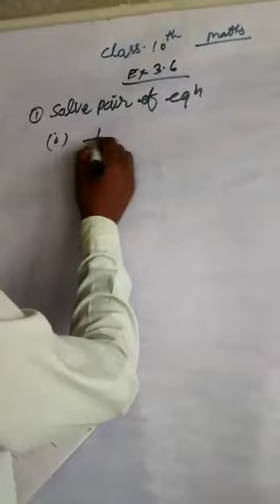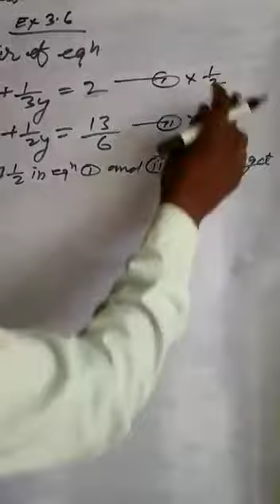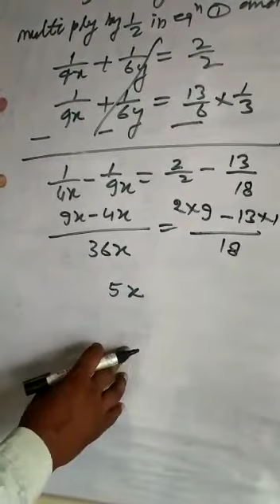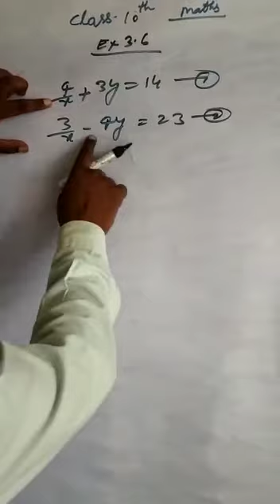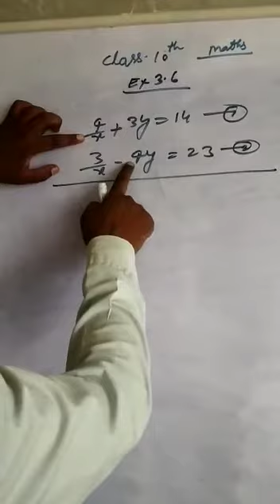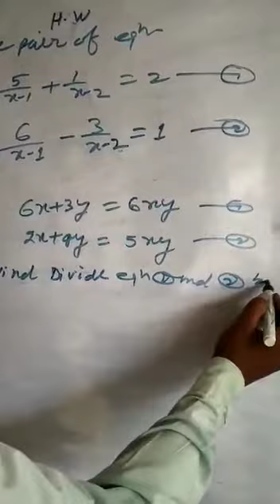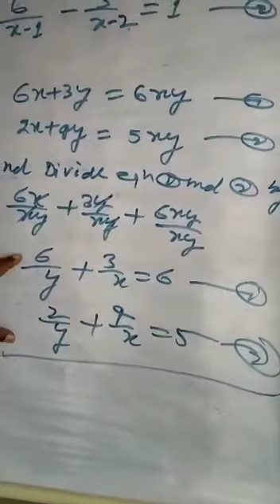May 5, 2020